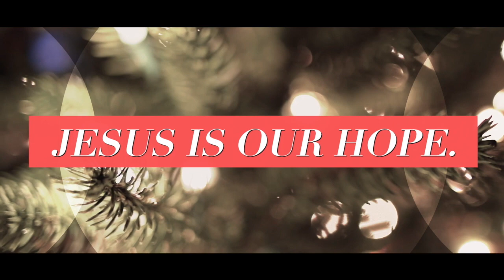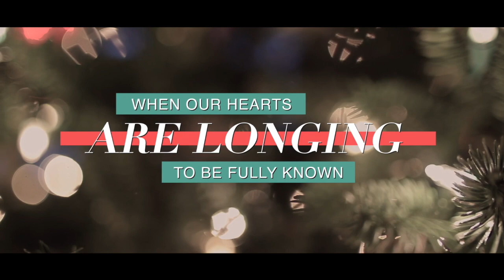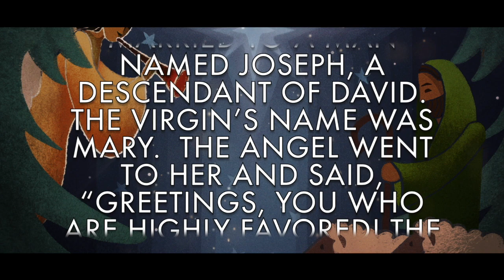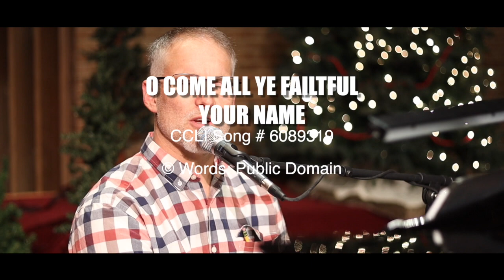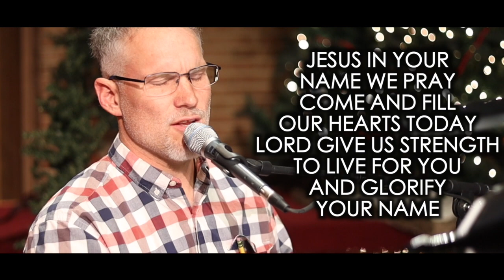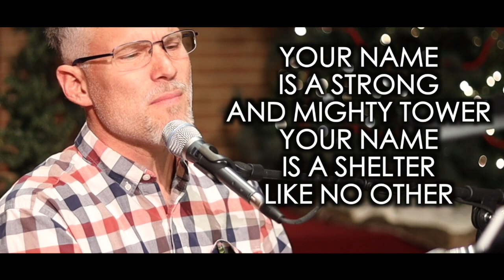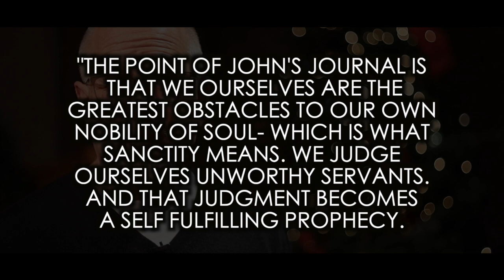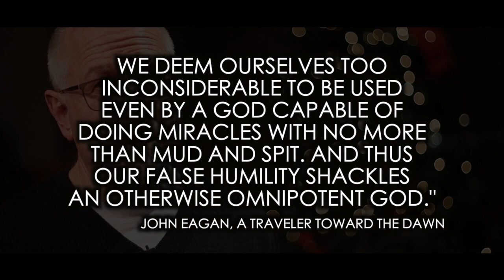Advent 3 Joy